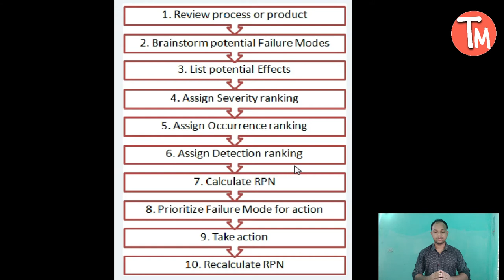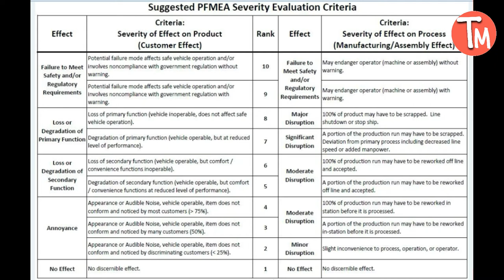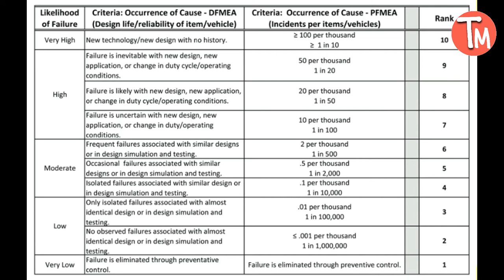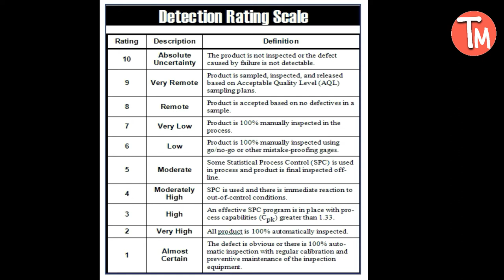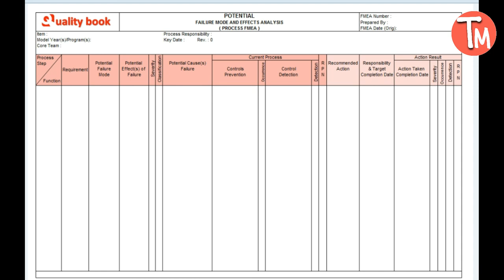PFMEA ! Process Failure Mode and Effect Analysis ! What is PFMEA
Hello friends
I am Satish Ranjan welcome all of you on my channel Tech manufacturing SR .
In this video we will taught about PFMEA . Process failure mode and effect analysis.

PFMEA,
FMEA,
DFMEA,
Process failure mode and effect analysis,
what is pfmea,
what is process failure mode and effect analysis,
pfmea steps,
pfmea format,
rpn no,
severity rating table,
occurrence rating table,
detection rating table,
pfmea kya hai,
pfmea ppap document,
risk priority number,
tech manufacturing sr,
satish ranjan,
when to do pfmea,
how to calculate rpn no,
how to give severity rating,